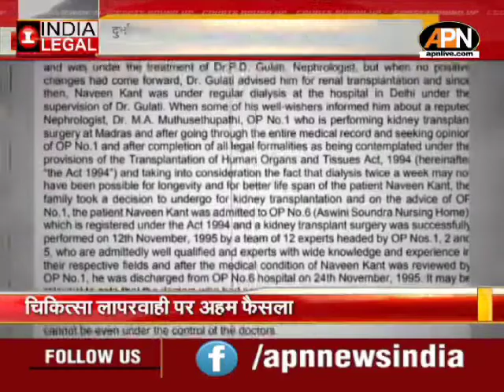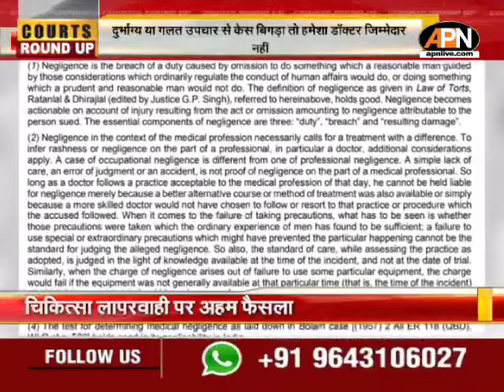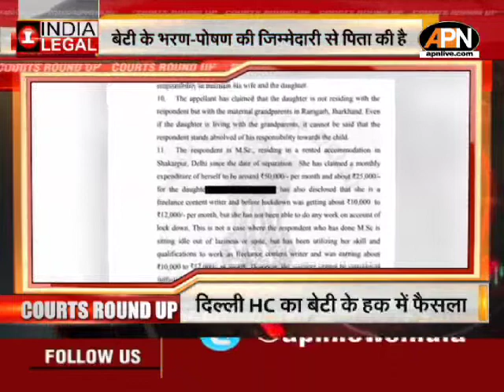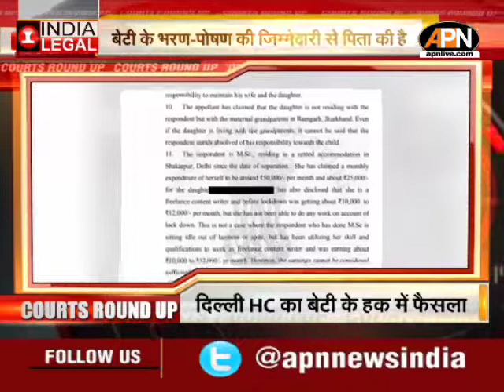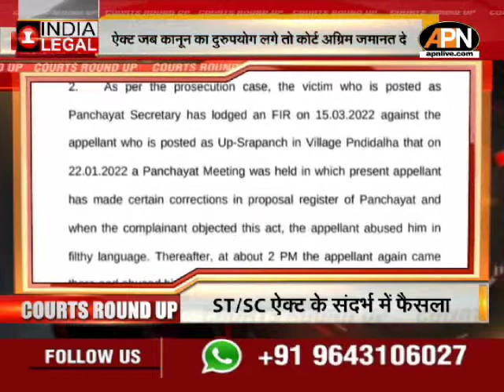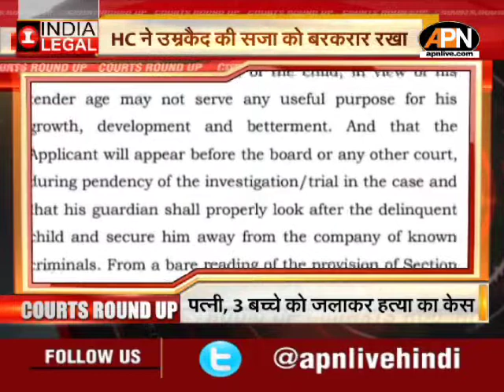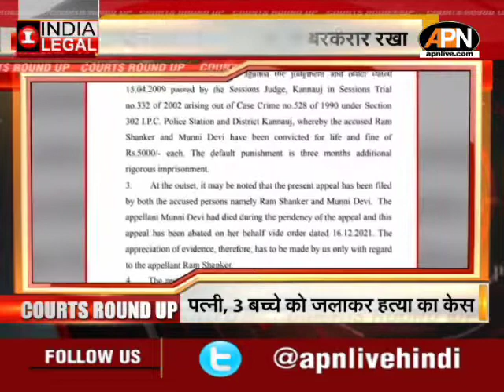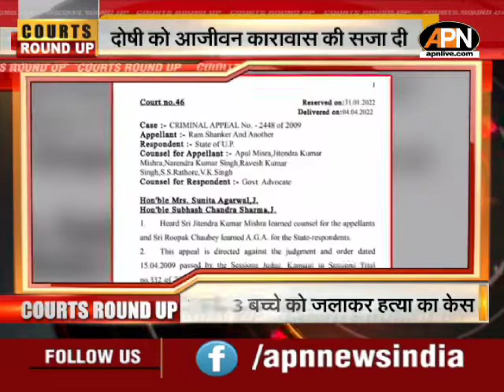Top Legal News of April 21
जहांगीरपुरी बुलडोजर कार्रवाई पर अगले आदेश तक यथास्थिति बनाए रखने का सुप्रीम कोर्ट का आदेश. सिब्बल ने कहा, मुसलमानों को निशाने पर रखा गया...सॉलिसिटर जनरल ने कहा, किसी एक समुदाय को टारगेट करने का आरोप है गलत

चिकित्सा लापरवाही पर सुप्रीम कोर्ट ने दिया अहम फैसला .कहा, दुर्भाग्य या गलत उपचार से केस बिगड़ा तो हमेशा डॉक्टर जिम्मेदार नहीं... डॉक्टर पर दायित्व तभी आएगा जब डॉक्टर के पास कौशल ना हो.

एससी/एसटी एक्ट के संदर्भ में छत्तीसगढ़ हाईकोर्ट ने दिया फैसला ...कहा, ऐक्ट की आड़ में जब कानून का दुरुपयोग हो तो कोर्ट अग्रिम जमानत दे सकता है. अदालत ने आरोपी को दी अग्रिम जमानत

श्रीनगर एसिड अटैक मामले में किशोर न्याय बोर्ड ने आठवीं कक्षा के आरोपी छात्र की जमानत की रद्द. कहा, दोषी को सुधार की है आवश्यकता. दोषी को समाज के मानदंडों और कानूनों का पालन करना सीखना होगा